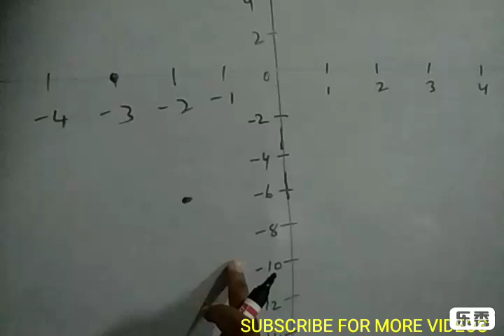Polynomials EXCERCISE 3.2 3rd Bit Graph problem